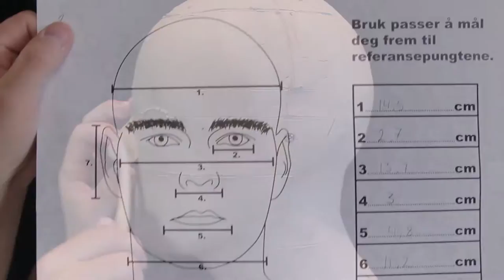Del 6 Nesen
Videoen viser hvordan man kan gå frem for å forme nesen i et selvportrett.
Bildene i videoen er ment for å gi eksempler på hvordan forskjellige skulptører har fremstilt nesen og ikke minst inspirere.

For mer informasjon om bildene kan du sjekke ut lenkene under.

1. Selvportrett eget foto

2. Pierre Auguste Renoir "Venus Victrix" 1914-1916 (Eget foto)

5:Selvportrett eget foto

6:Christophe Charbonell "Tete de pilote" 2009

7:"Fiskekrok" Egen illustrasjon

8: Xavier Veilhan "Alice" 2013

9:Xavier Veilhan "Alice" 2013